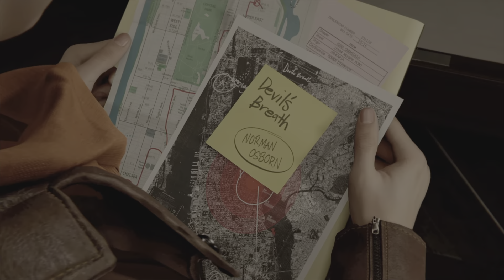SPIDER-MAN 2 PS5 Walkthrough Gameplay- Part 1 (NO COMMENTARY)